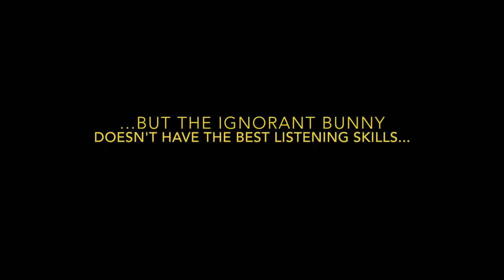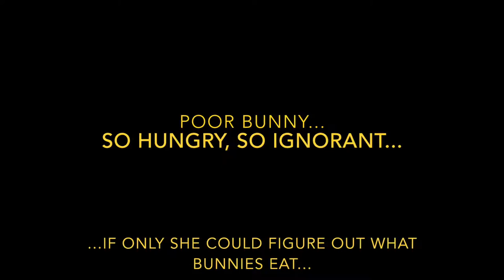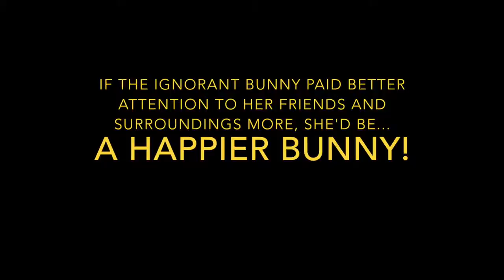The Ignorant Bunny by Castlebay - Councilmember Mitchell Englander E-Video